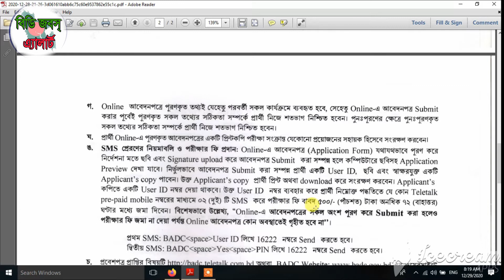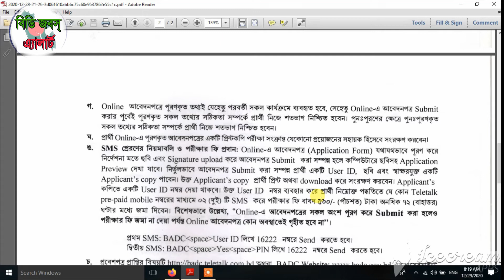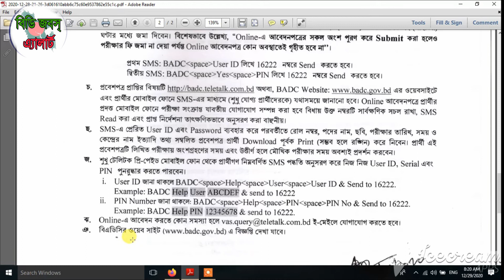কৃষি উন্নয়ন কার্পোরেশন নতুন নিয়োগ ২০২১|Bangladesh Agriculture Development Corporation Circular 2021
কৃষি উন্নয়ন কার্পোরেশন নতুন নিয়োগ ২০২১|Bangladesh Agriculture Development Corporation Circular 2021.Bangladesh Agriculture Development Corporation is applying for a new appointment. Details of the application are discussed in the video. BADC  Job Circular 2021.Details of the application have been discussed in the video.Detailed discussion on documents required to apply for job online, detailed discussion on how to apply by post, school / college / polytechnic college / engineering college / university, medical college / marine academy / cadet school / college Discussions, discussions with information required to get scholarships in various government and non-government organizations in Bangladesh, study issues and visa related issues of different countries.